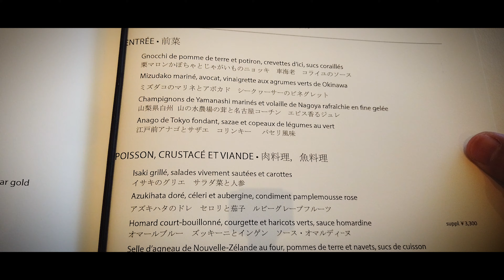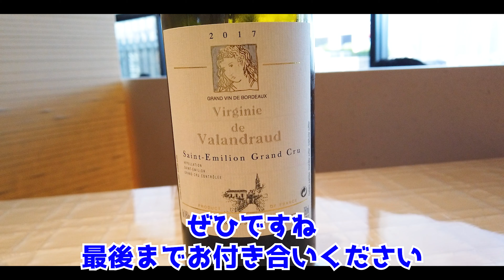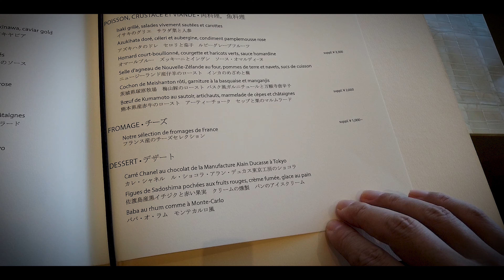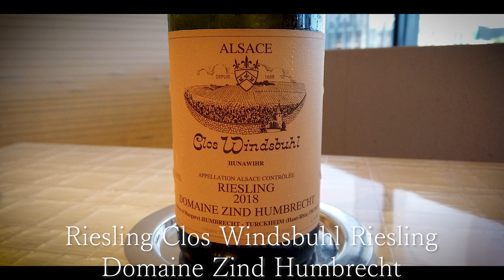【ベージュ アラン・デュカス 東京】銀座シャネルのミシュラン二つ星フレンチをワインブックス前場が詳細レビューします。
銀座シャネルの10階にある二つ星フレンチ、ベージュ・アランデュカス東京で食事をしましたのでレビューしています。

【WBSの2023年度ソムリエ試験・ワインエキスパート試験対策講座】

【ワインに関するご質問・ご相談はこちら】

【ワインとグルメのメディアサイト”ブックスメディア”もよろしくお願いいたします＾＾】

【ワインブックスでよく使うワイングッズ】
ステンレス製ソムリエナイフ
（ブラック）

二段式ソムリエナイフ

プロング式オープナー

ワイン用コースター

東京都荒川区にあります、株式会社ワインブックスの代表です。